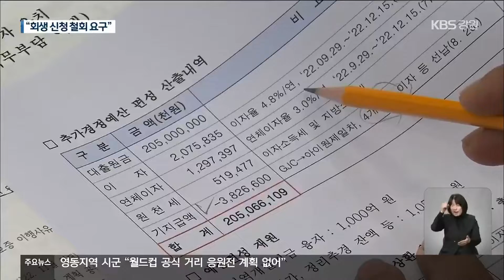“중도공사 회생 신청 철회 요구”…강원도 “검토” / KBS 2022.11.23.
[앵커]

 춘천 레고랜드 조성 사업 관련 채무 2,050억 원을 갚기 위한 강원도의 예산안이 오늘(23일) 강원도의회 상임위를 통과했습니다.

 빚 갚는 문제가 한고비를 넘은 건데요,

 하지만 강원도의 섣부른 사업 추진에 대해 여야가 한목소리로 비판했습니다.

 [리포트]

 춘천 레고랜드 조성 사업 관련 채무 상환 예산, 2,050억 원에 대해 심의하는 자리.

 강원도에 대한 비판이 쏟아졌습니다.

 우선, 야당에서는 "강원중도개발공사는 특수목적법인이라 중도 개발이 끝나면 없어질 텐데, 굳이 기업회생을 신청할 필요가 있느냐?"

 또, "빚을 갚기로 해놓고, 회생이 필요하냐?"라는 지적이 이어졌습니다.

 [박윤미/강원도의회 의원/더불어민주당  :  "2,051억 원이라는 돈을 우리가 지금 변제를 했는데 회생 신청을 할 이유가 뭐냐 이거예요. 돈을 못 갚아서 회생 신청하는 것 아니었어요? 처음에?"]

 여당도 마냥 강원도 편을 들진 않았습니다.

 중도공사와의 소통이 확대되고, 멀린사 대표와도 만나는 등 상황이 변했다며, 회생 신청 재고를 요구했습니다.

 특히, 기업회생 신청을 먼저 발표한 건 신중하지 못한 처사였다고 꼬집었습니다.

 [김기홍/강원도의회 의원/국민의힘  :  "먼저 이렇게 변제 결정을 하고 우리가 날짜를 이렇게 정해 놓고, 그러고 나서 회생 신청 얘기가 나왔다면, 지금 이런 식으로 안 흘렀거든요."]

 강원도는 회생 신청 계획 발표 당시와는 달리, 지금은 상황이 변했다는 데 대해 공감을 나타냈습니다.

 이에 따라 기업회생 신청 계획 철회에 대해서도 가능성을 열어뒀습니다.

 [윤인재/강원도 산업국장  :  "만약에 (기업회생) 신청보다 실익이 더 많다라고 결론이 난다면, 충분히 그 신청을 안 하는 부분까지도…."]

 하지만 이 같은 논란에도 불구하고 레고랜드 빚 탕감 예산은 강원도의회 소관 상임위원회를 통과했습니다.

 이제 본회의만 남겨두게 됐습니다.